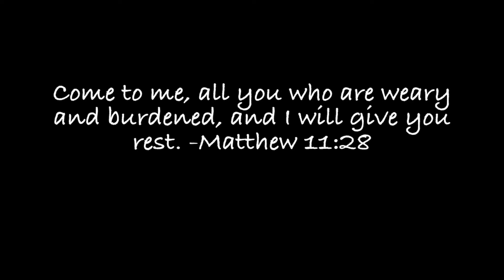Spring Bass Fishing | Catching More Dinks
Fishing with a friend is always better. We caught 17 bass total. Not all of them were on video. Decent afternoon of fishing, there will be much more to come.